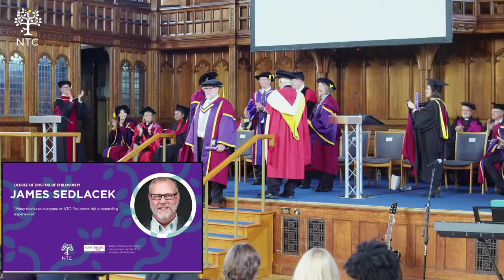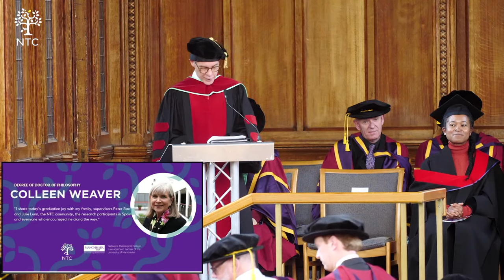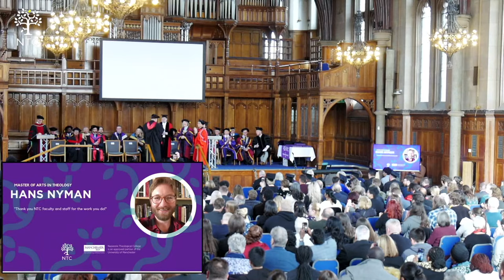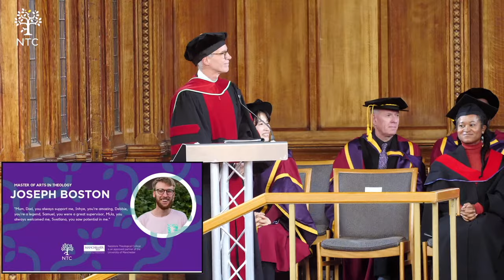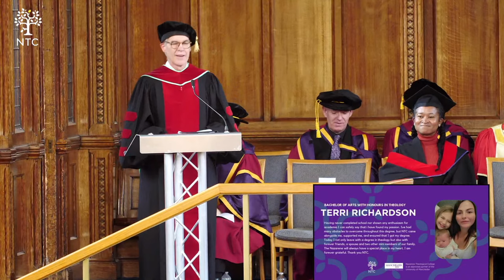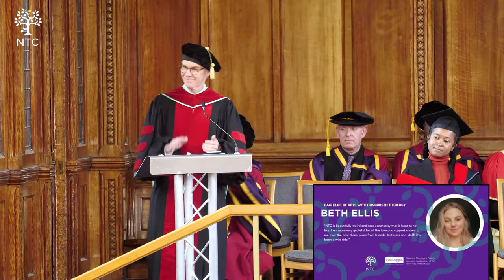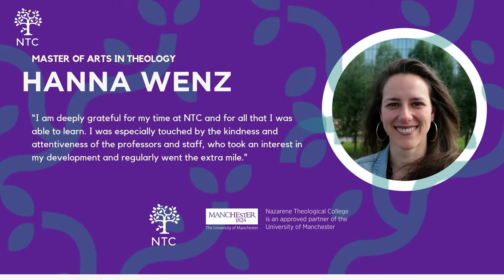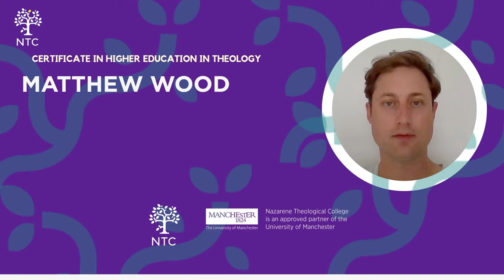NTC Graduation 2023 | Your Story, Our Story | Join us Live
Join us as we celebrate all our 2023 graduates! Comment where you're joining from, and who you're cheering on!